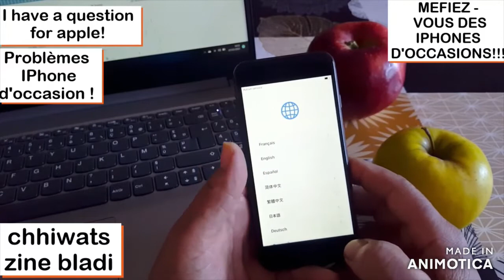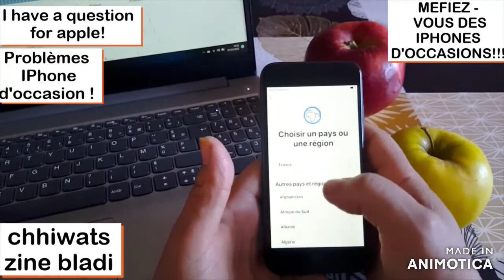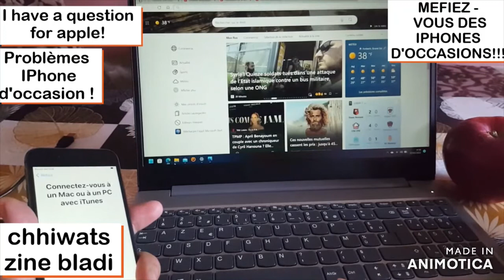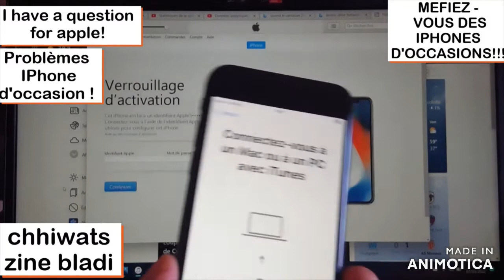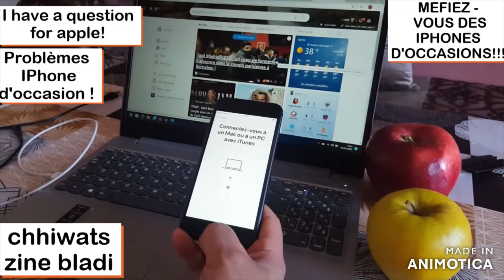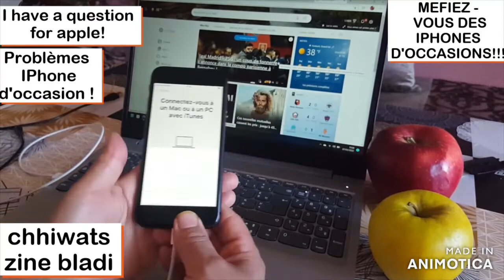1er /Ce que tu dois savoir avant d'acheter un iPhone/what you need to know before buying an iPhone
Désole pour les amoureux d'Apple ! je n'ai rien contre eux mais ...
REPONDEZ MOI APPLE !! THANK YOU
ما تحتاج إلى معرفته قبل شراء iPhone